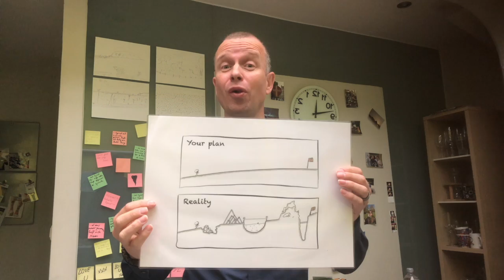Difference Plan & Reality - Cyriel Kortleven